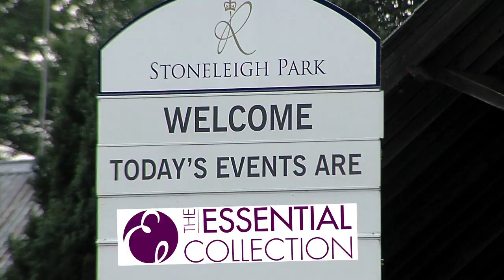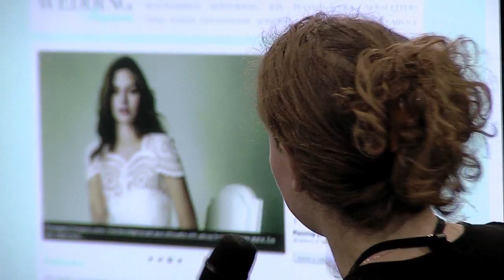Essential Collection 2013 TEC 5 10 20 JSPV updated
Trade Wedding Show the Essential Collection 2013 TEC by Attire Bridal trade bridal magazine.  Held at 'leafy' Stoneleigh nr Kenilworth and Leamington Spa Warwickshire. Filmed on opening Sunday, despite the Andy Murray Wimbeldon victorious Final still a high attendance and very popular with visitors and traders, watch the vid to find out more. Miss England Finalist Miss Kent on Gino Cerruti stand.  Others in catwalk were Romantica of Devon, Alfred Angelo, Lily Bella Bridal, Chic by Hollywood Dreams, Mia Solano, Phoenix Gowns, Qiana Bridal, The Eternity Group,Romance Bridal, Rainbow Club, Bride and Grooms Melton. Video by JSPV commercial. UPDATED.